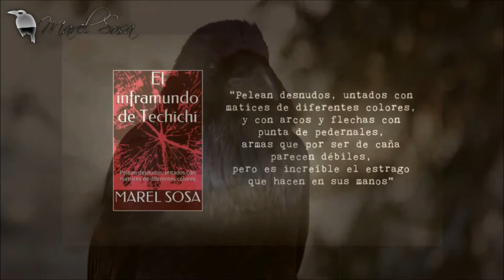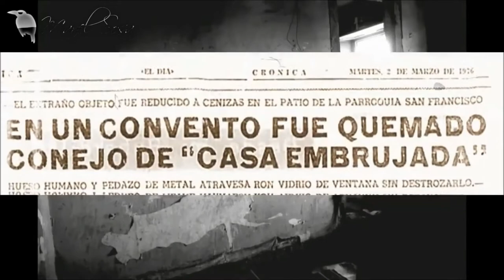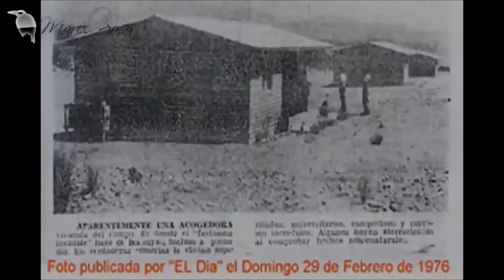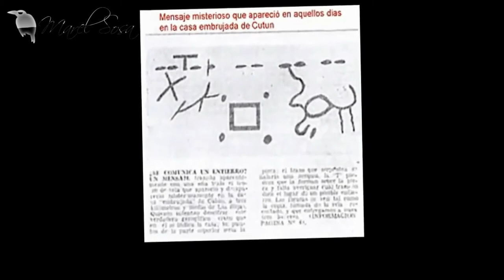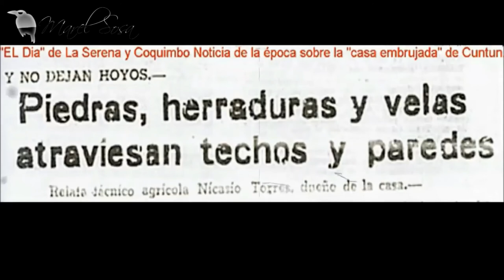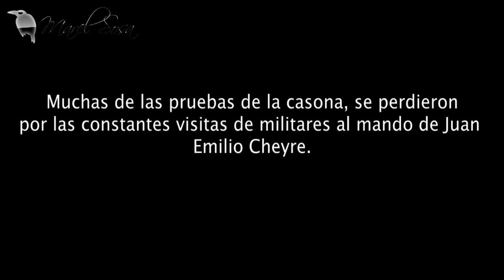ESPELUZNANTE CASO CUTÚN | Reporteando CHIP - NEWS | BUNKER DEL CUERVO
★ Caso Cutún: uno de los fenómeno paranormales más impactantes de la Región de Coquimbo Chile.

«MÁS INFORMACIÓN »
Casos, cartomancia, leyendas y .'algo' más.